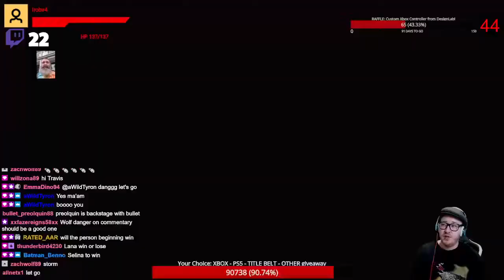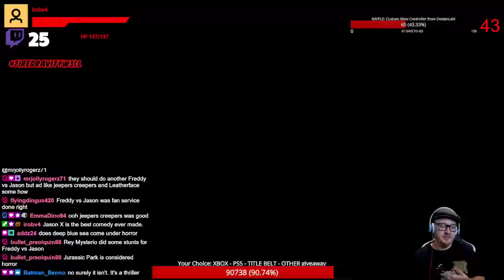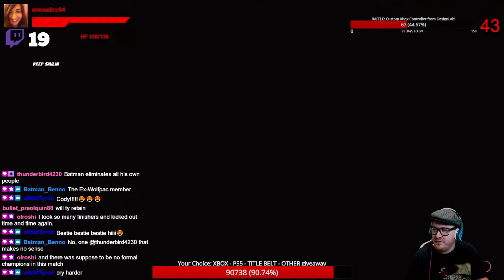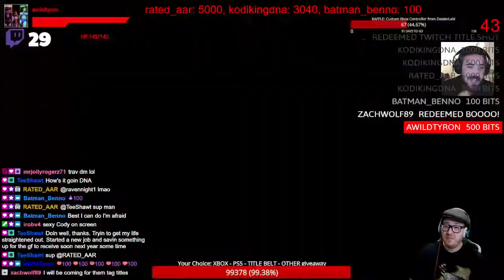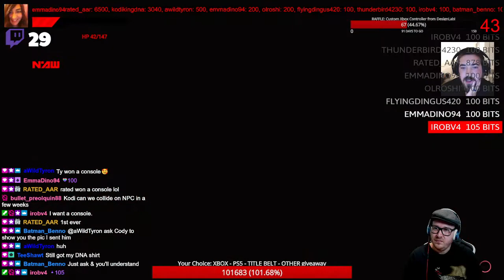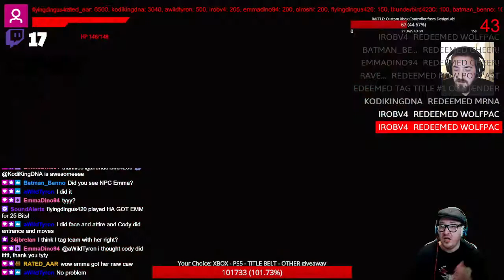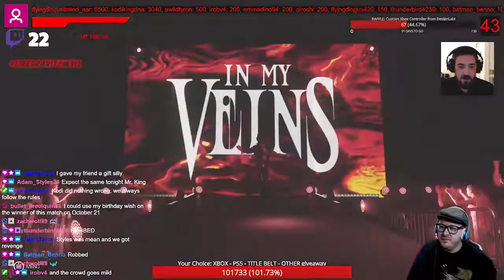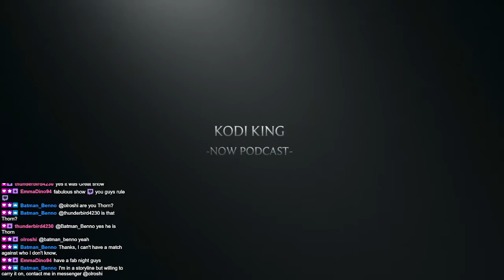NAW, Ep. 418 “Fall Brawl” PPV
WWE2K WWE2K22 NAW NAW, Ep. 418 “Fall Brawl” PPV
MITB Elim Chamber: Lana vs. Storm vs. vs. Sparks vs. Alyssa vs. Kyra vs. Aimee
MITB Elim Chamber: Big Ben vs. Mark vs. Rated vs. Thorn vs. Coz vs. Wolf Danger